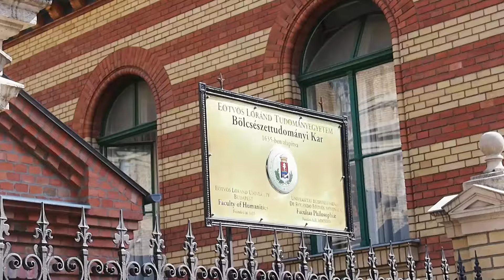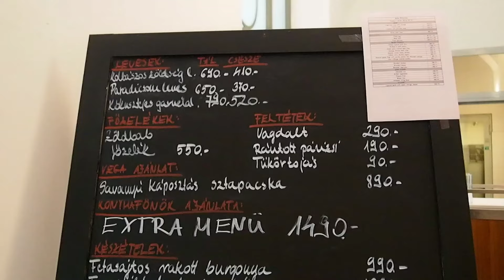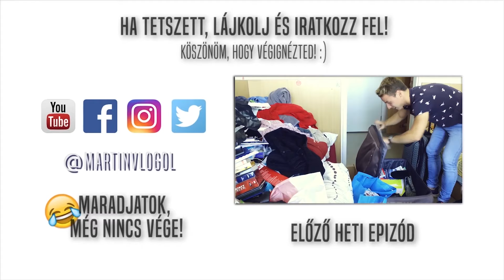Egyél Martinnal! – MartinVlogol – 7. epizód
Falls dir das Video gefällt, like und abboniere mich. Danke sehr. 🙂

Special thanks to Valentin Dávid Varga, Mónika Fülöp and Viktória Vince.